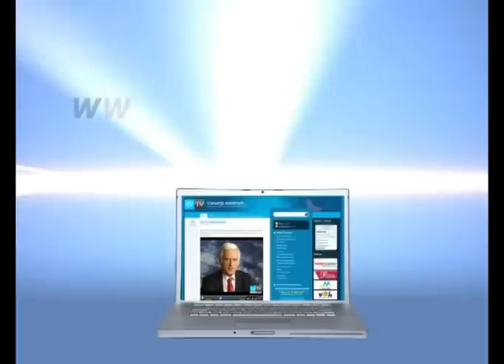Gość Dnia - Artur Torbus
Gość Dnia - Artur Torbus, telewizja Wałbrzych